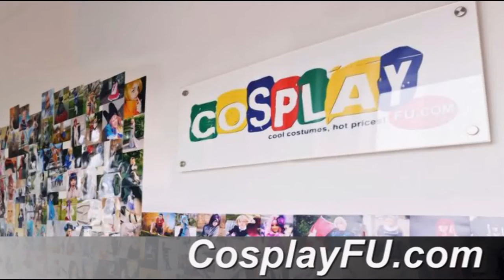Len Kagamine Costume from Vocaloid Cosplay